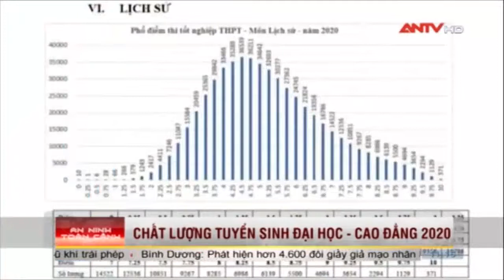Kết quả kỳ thi tốt nghiệp THPT đợt 1 và tác động đến tuyển sinh ĐH, CĐ như thế nào?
Chuyên mục "Góc nhìn chuyên gia" của chương trình "An ninh toàn cảnh" phát trực tiếp lúc 11h00' ngày 30/8/2020 trên Truyền hình Công An (ANTV).